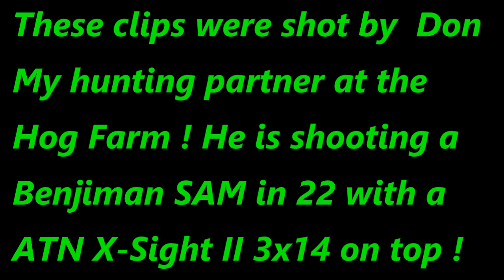Atn X-Sight ll Don's ll